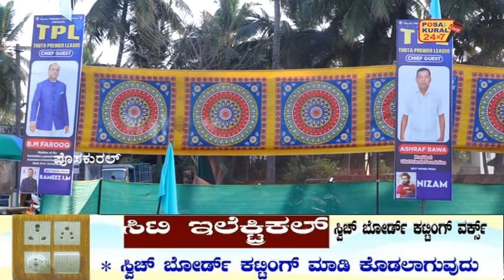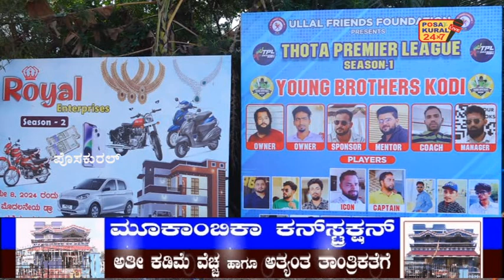ULLAL FRIENDS FOUNDATION PRESENTS THOTA PREMIER LEAGUE SEASON -1